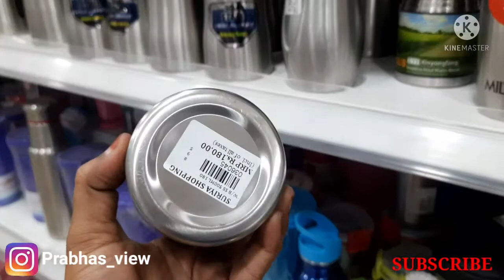Silver Water Bottle New Design Collection | Prabhas View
Shop Details:
Surya Shopping
old bus stand near,
Bawa medical opposite,
Tirupur.

Handbag Collection with price...

Colouring & Painting kit collection for kids... Let us make our Children Busy.

PART 1

PART 2

👌🏻தரமான சட்டைகள்...
🤏🏻மலிவான விலையில்..

PART 3

PART 4

₹5 முதல் இருக்கா? 😱
திருப்பூர் மார்க்கெட் ஒரு அலசல். 👍🏻

PART 5

PART 6

PART 7

Online'லயே Order பண்ணலாம்..
Export Surplus Ladies Tops for Jeans,leggings, geggings, plazo Pants...

PART 8

PART 9

Tirupur SV COLONY Genuine Review.

PART 10

Ladies Tops from ₹150

of the copyright act 1976, allowance is made for fair use for purposes such as criticism, comment, new reporting, teaching, scholarship research.  fair use permitted by copy right statute that might otherwise be infringing.